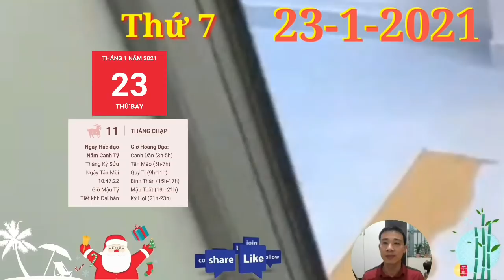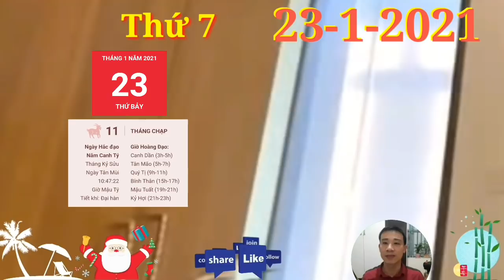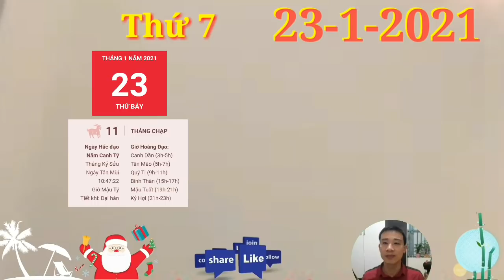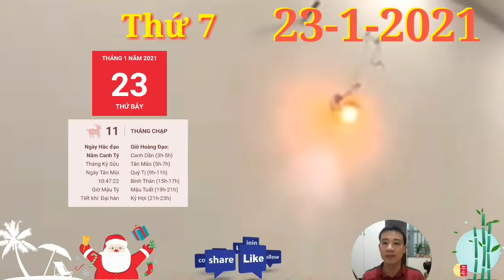☯ Tử Vi Ngày 23/1 con giáp PHẬT ĐỘ, MỞ TIỆC KHAO LÀNG, GIÀU TO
1. Tử vi tuổi Tý, THỨ 7 ngày 23/1/2021 cực chuẩn
Có nhiều vấn đề phát sinh giữa bạn và người ấy, con giáp này mong muốn được đối phương hiểu và thông cảm cho mình nhưng dường như những nỗ lực để lại gần đối phương đểu bị cản lại, không thể hàn gắn được mối quan hệ.
2. Tử vi tuổi Sửu, THỨ 7 ngày 23/1/2021 cực chuẩn
Thực Thần chiếu mệnh, có những cơ hội phát tài đang ở ngay trước mắt mà tuổi Sửu không thể nào bỏ qua được. Chuyện làm ăn kinh doanh càng về cuối năm càng trở nên tốt đẹp hơn, tiền bạc không ngừng đổ về túi bạn
3. Tử vi tuổi Dần, THỨ 7 ngày 23/1/2021 cực chuẩn
Có quá nhiều cơ hội để bạn bày tỏ tình cảm với người mình yêu trước đó nhưng con giáp này lại hết lần này tới lần khác bỏ qua. Tình cảm bị bỏ lỡ chỉ để lại tiếc nuối trong tim, khiến cho con giáp này đau khổ.
4. Tử vi tuổi Mão, THỨ 7 ngày 23/1/2021 mới nhất
Mão được Thần Tình yêu che chở nên chuyện tình cảm lứa đôi càng ngày càng mặn nồng. Vợ chồng không còn những xung khắc, mâu thuẫn như trước nữa vì đã hiểu nhau hơn.
5. Tử vi tuổi Thìn, THỨ 7 ngày 23/1/2021 cực chuẩn
Thổ khí vượng cho thấy sức khỏe của tuổi Thìn đã bị ảnh hưởng phần nào khi mà bạn thấy ăn uống kém ngon miệng. Cũng phải thôi, căng thẳng áp lực quá nhiều thì chẳng thể nào mà có thể khỏe mạnh được.
6. Tử vi tuổi Tị, THỨ 7 ngày 23/1/2021 cực chuẩn
tuổi Tị gặp được quý nhân Tam Hội nên dần hiểu ra được tình cảm thực sự của mình đặt ở đâu và không lãng phí thời gian cho những mối quan hệ không đi đến đâu.
7. Tử vi tuổi Ngọ, THỨ 7 ngày 23/1/2021 cực chuẩn
Lục Hợp cục nâng đỡ sẽ sớm đón hạnh phúc của riêng mình. Người độc thân dừng đôi chân mê mải để ở lại trong mái ấm gia đình, để cảm nhận sự ấm áp của tình yêu.
 8. Tử vi tuổi Mùi, THỨ 7 ngày 23/1/2021 mới nhất
Mùi không hề phải lo lắng quá nhiều về chuyện tiền bạc. Có những mối làm ăn lớn giúp cho việc kiếm tiền trở nên dễ dàng hơn rất nhiều lần.
9. Tử vi tuổi Thân, THỨ 7 ngày 23/1/2021 cực chuẩn
Chính Tài nhập mệnh, tuổi Thân hôm nay không cần bận tâm về chuyện tiền bạc vì có được nguồn thu nhập ổn định. Đây là phần thưởng cho những cố gắng trước giờ của bạn vì đã làm việc chăm chỉ.
10.  Tử vi tuổi Dậu, THỨ 7 ngày 23/1/2021 cực chuẩn
Dậu được Thiên Tài nâng đỡ, chỉ lối dẫn đường nên việc làm ăn trở nên thuận lợi hơn. Còn người làm công ăn lương thì cũng có thêm thu nhập từ nghề tay trái.
11.  Tử vi tuổi Tuất, THỨ 7 ngày 23/1/2021 cực chuẩn
Tuất sẽ phải gánh chịu nhiều nỗi buồn về tình cảm. Con giáp này cố giấu mọi chuyện trong lòng nhưng sự tổn thương quá lớn khiến bạn không nói ra thì mọi người cũng có thể biết được.
12.  Tử vi tuổi Hợi, THỨ 7 ngày 23/1/2021 cực chuẩn
Hợi thực sự thấy mình may mắn khi tìm được mảnh ghép của riêng mình. Bạn đã mất rất nhiều thời gian để tìm kiếm xung quanh mình hạnh phúc thực sự, không chịu chấp nhận sự tạm bợ.